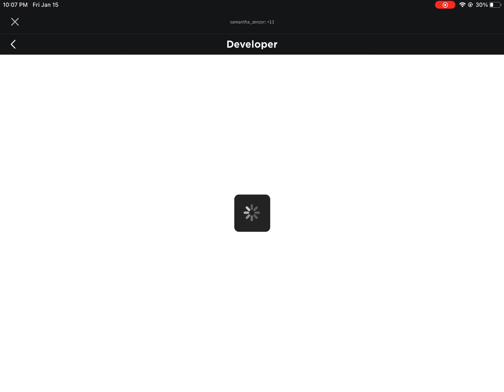Playing water park and giving a tour!